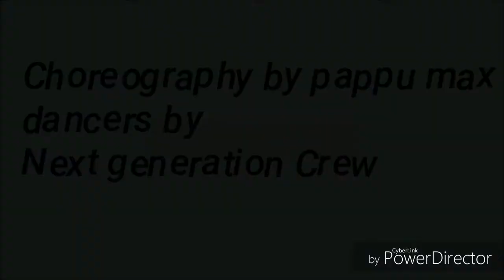Brajrajnagar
Dance  N G Crew